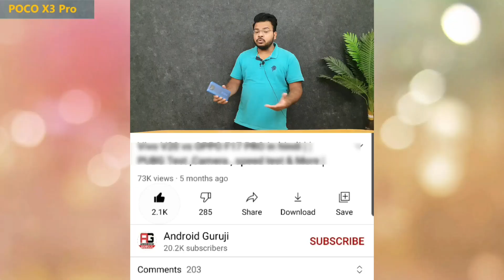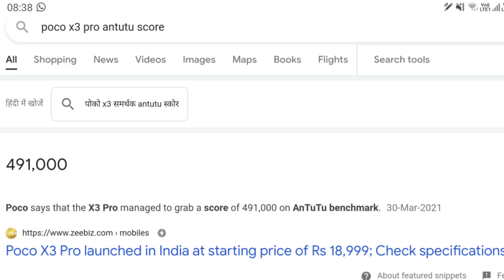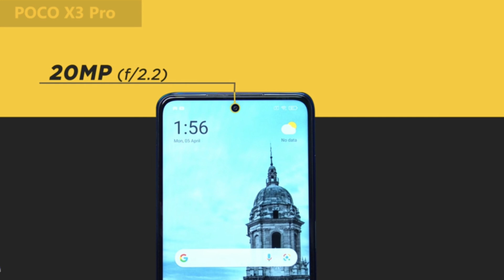POCO X3 Pro Unboxing & First Look ⚡ Snapdragon 860, 120Hz Screen, 48MP Camera & More |Android Guruji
00:00 intoduction
00:40 in hand feel poco x3 pro
01:05 Buld Quality poco x3 pro
01:20 Ports & Button poco x3 pro
02:10 Display poco x3 pro
03:08 Specification poco x3 pro
04:10 Camera poco x3 pro
05:10 battery poco x3 pro
06:15 My Opinions poco x3 pro
poco x3 pro first impressions,